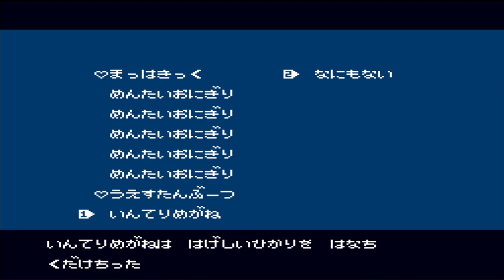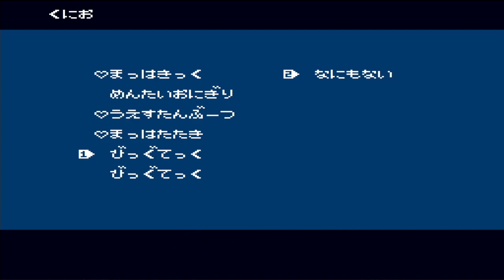[고전게임] (켠왕) 열혈물어 난이도 Normal 1데스ㅠㅠ 확실히 이지보다 배는 어려웠다!ㅠㅠㅋ